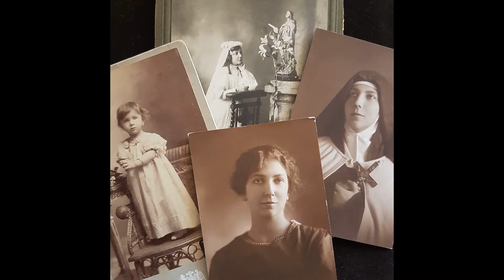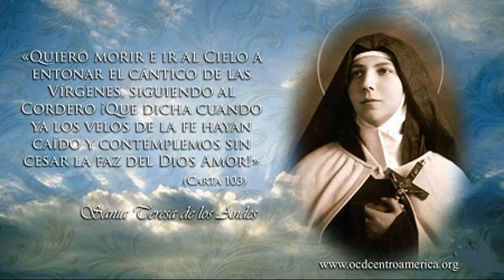VICMIX - ALEGRÍA DE LOS ANDES!!! ( A CAPELLA )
Amigos en Cristo Jesús!

Con motivo del centenario de la pascua de Santa Teresa de Los Andes, e inspirado  en quizás su más notable legado cual fué el poder tener un encuentro y diálogo lleno de legría con El Señor, hice esta sencillísima y jovial canción y un registro "a capella" de la misma!

Que Dios los bendiga y La Virgen los acompañe siempre!

Vic

Alegría de Los Andes!

Teresita, Teresita!

Teresita de Los Andes!

Tu cordillera trae

Amor sin raza y clase!

Carmelita, Carmelita

Carmelita de Los Andes

Tu santidad rebalsa

La alegría de Dios Padre!

Cultiva en nuestro hogar

Andenes de cereal

Dándonos el Pan de La Verdad!

Tus viñas son la paz,

trabajo y caridad

Qué rico es vivir en libertad!

Dando tu alegría

De la santidad!